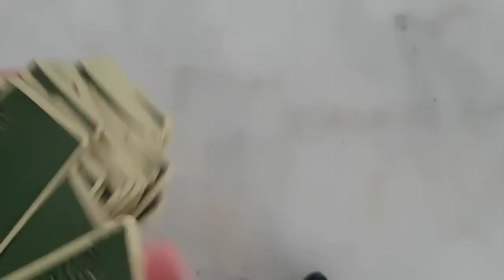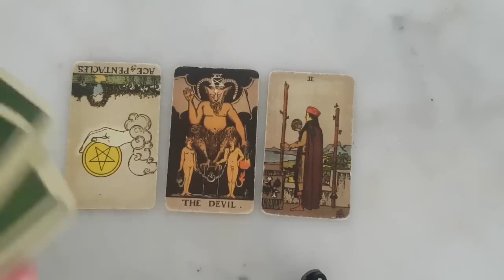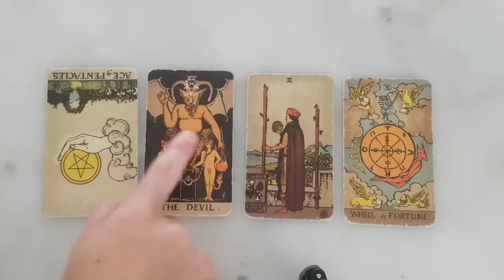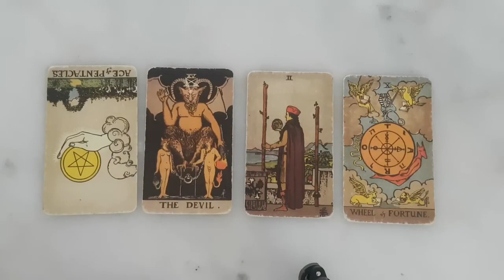CANCER ⚡THE TRUTH IS COMING OUT! 😱 💯 SOO SCARED OF HOW YOU'LL RESPOND 😬THEY WISH YOU KNEW *THIS*!